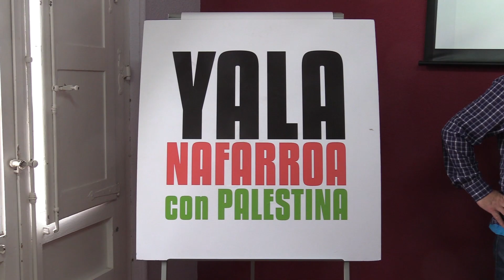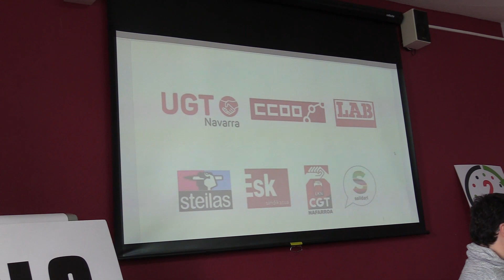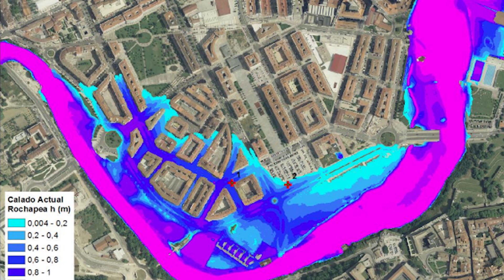BERTAN BERRI 24 02 27 ALBISTEGIA